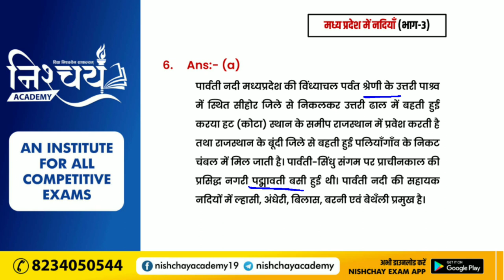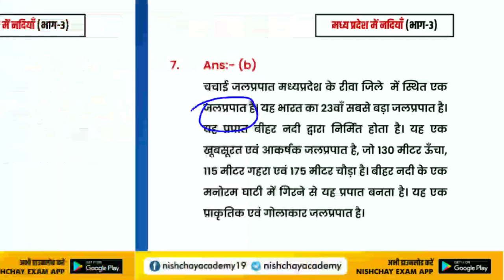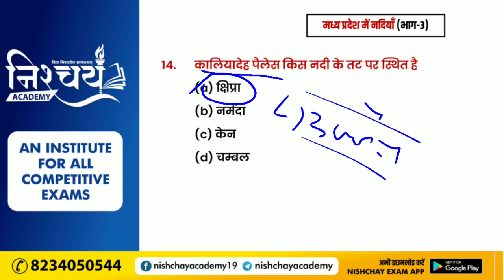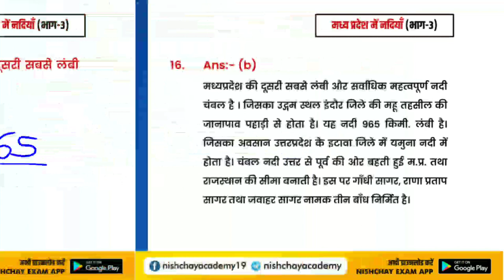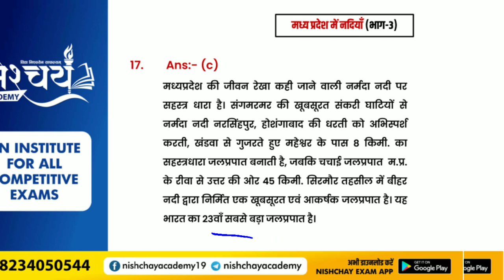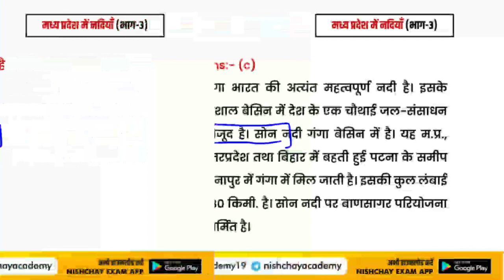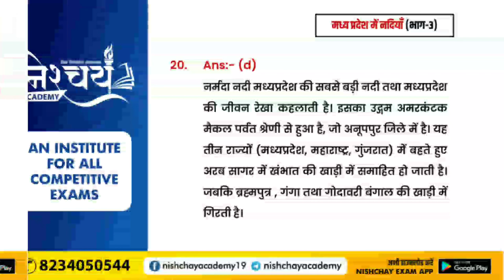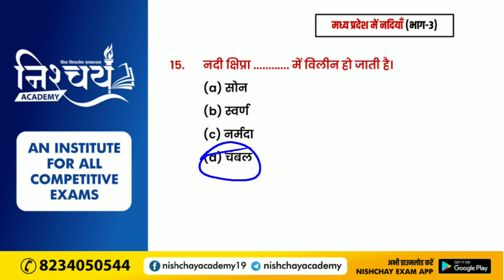MPGK | Chapter : 6 | मध्य प्रदेश में नदियाँ (भाग-3)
मध्य प्रदेश में नदियाँ (भाग-1)

मध्य प्रदेश में नदियाँ (भाग-2)